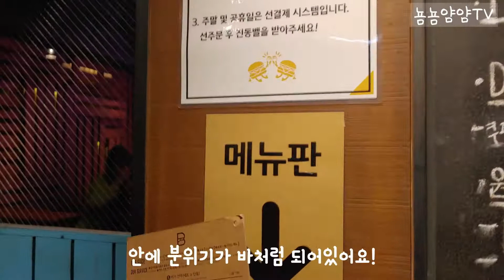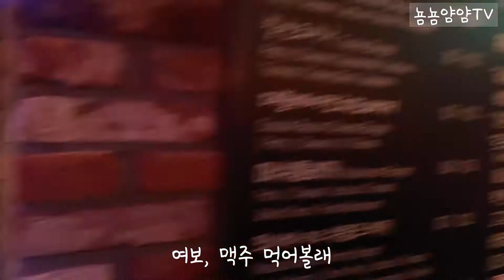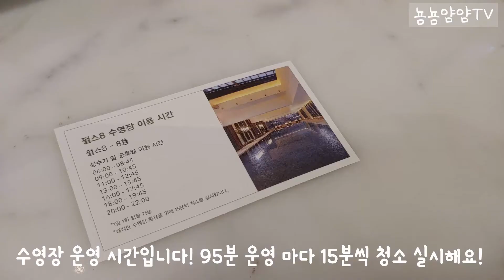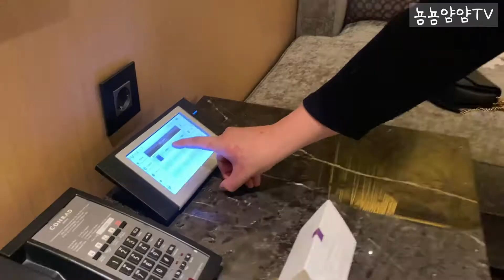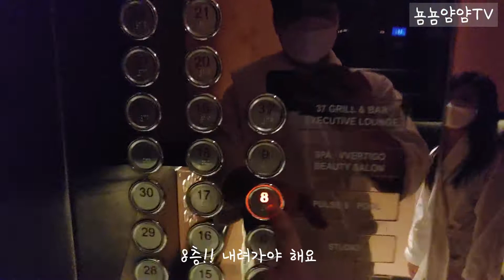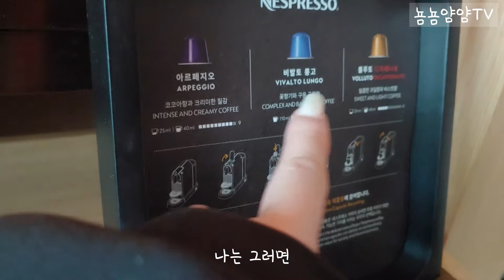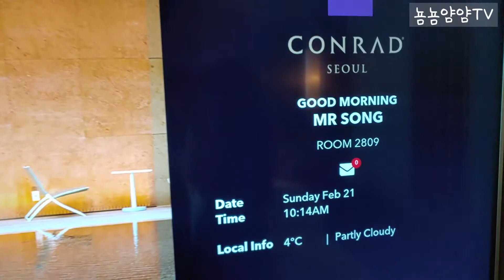SUB) 과연 서프라이즈 성공!? 깜짝 프로포즈 한 날 (feat. 호텔 콘래드 서울)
안녕하세요!
뇸뇸얌얌 커플입니다!

호캉스인척 호텔에가서 프로포즈를 해보았어요!
과연 뇸뇸이는 이미 알고 있었을까요!?

얌얌이가 큰맘먹고 뇸뇸이를 위해 여의도 한강뷰 호텔에서
룸서비스 저녁과 함께
행복한 시간을 보내고 왔습니다!
(호텔 콘래드 서울에는 프로포즈 패키지인 All For love 패키지가 있습니다!)

과연 저희는 이번엔 어떤 술을 얼마나 먹었을지!

매번 영상 시청해주시는 구독자분들도
그리고 오늘 처음 영상 봐주시는 분들도
모두 행복하고 배부른 하루 되세요!😘